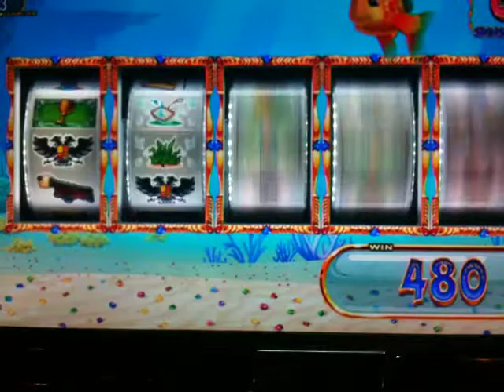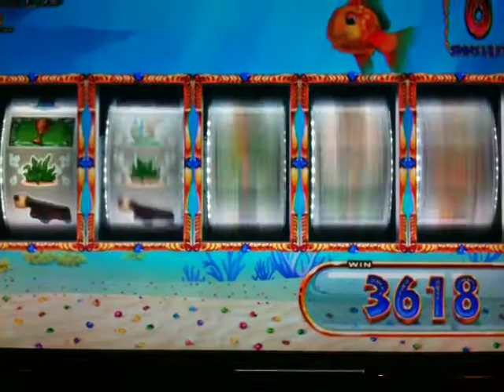WMS Gaming Goldfish Armada Slot Bonus Round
Bonus round of the Goldfish Armada Transmissive Reel game at four winds casino.